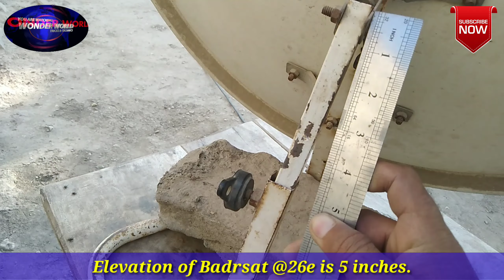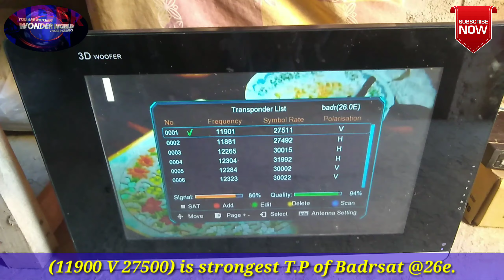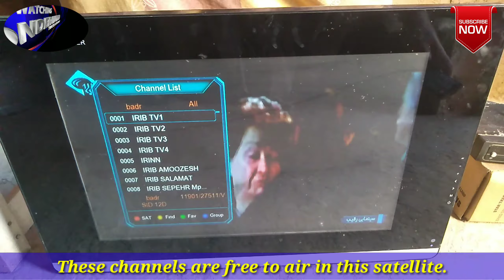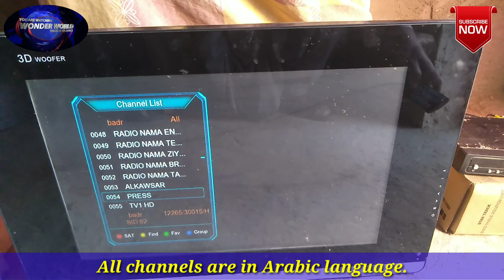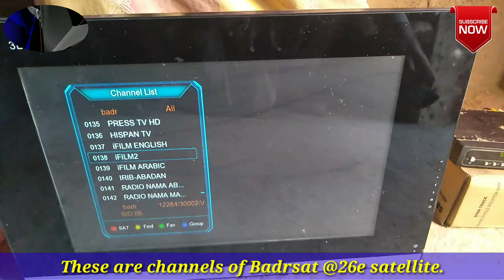Great effort Badrsat @26e satellite with normal LNB is on 2 feet dish antenna + many free channels.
Hi, dear friends! This video is about Badrsat @26e satellite with normal LNB is on 2 feet dish antenna + many free tv channels. You can see dish antenna setting in this video. Thanks